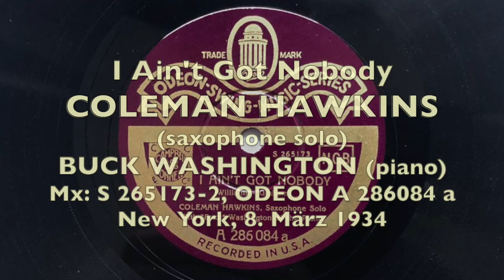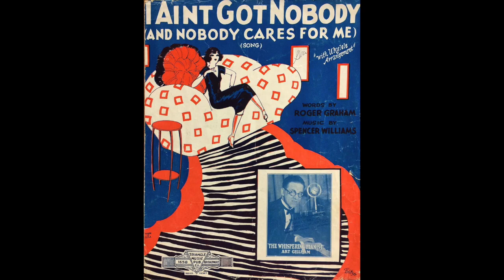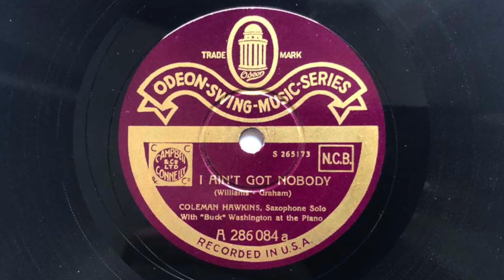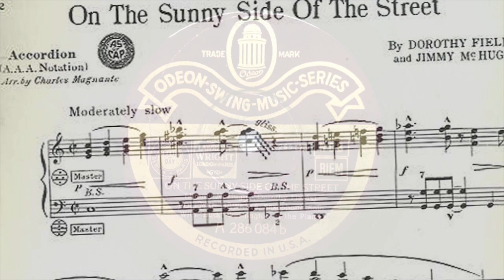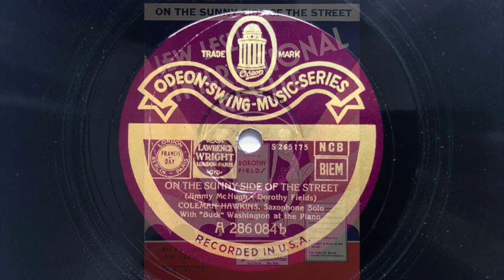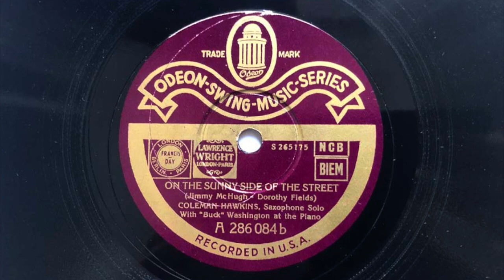ODEON SWING 286084: COLEMAN HAWKINS I Ain't Got Nobody - On The Sunny Side Of The Street 1934 NYC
ODEON SWING MUSIC SERIES A.286084

a) I Ain't Got Nobody (Williams/Graham)
     COLEMAN HAWKINS (saxophone solo)
     with BUCK WASHINGTON at the piano
     Mx: S 265173-2, ODEON A 286084 a
     New York, 8. März 1934
b) On The Sunny Side Of The Street (Fields/McHugh)
     Mx: S 265175-1, ODEON A 286084 b

Ab 1938 kam die deutsche ODEON SWING MUSIC SERIES in den Handel: Diese spezielle Jazz-Anthologie war nicht katalogmäßig gelistet, sondern nur über Sonderverzeichnisse und in Listen einschlägiger Musikaliengeschäfte zu beziehen.

Der Saxophonist COLEMAN HAWKINS wird als Solist bei zwei Klassikern auf dem Tenorsaxophon begleitet von dem Pianisten BUCK WASHINGTON. Beide ergänzen sich hervorragend in ihrem intensiven Spiel der Improvisation.

Besetzung laut BRIAN RUST:
COLEMAN HAWKINS Tenor saxophone solos, acc. by Buck Washington, p

Im europäischen Ausland war die Serie auf Grund ihres exquisiten Pressmaterials und der Verwendung der originalen OKEH-Matrizen sehr beliebt, sie entsprach im Wesentlichen der Britischen PARLOPHONE RHYTHM STYLE SERIES. Im Verlauf verirrten sich ein paar neuere und auch europäische Aufnahmen in diese Serie.

Im zweiten Kriegsjahr 1941 wurden die Neuerscheinungen eingestellt, doch wurden im Export noch immer die Restbestände in entsprechenden Zeitschriften beworben.